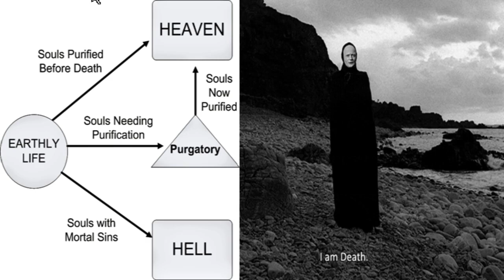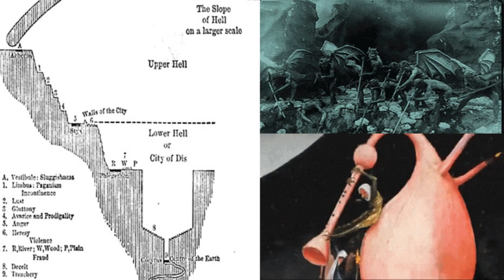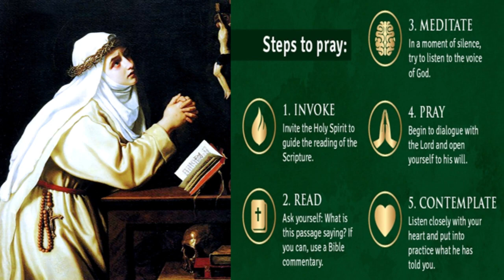Medieval Popular Worship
Is pilgrimage to see a relic or a place religious, or simply tourism? What’s the difference between fasting vs. dieting, Mysticism vs. Psychosis? If you’re whipping, starving or hurting yourself, are you a religious fanatic, or just kinky? This video is all about medieval ideas of Heaven, Hell, Purgatory and Limbo; Faith and popular devotion; pilgrimage, relics, and saints; Lectio Divina; and Mysticism.

Chapters
00:00 Introduction
01:52 Judgment and Salvation
03:03 Heaven
03:53 Hell
04:40 Limbo of the Patriarchs
05:20 Limbo of the Infants
06:00 Purgatory of Punishment
06:31 Purgatory of Peace
06:57 Souls in Purgatory
09:12 The Last Judgment and End of Time
10:04 The Seven Sacraments
13:58 The Mass
15:47 Stations of the Cross
16:27 Saying the Rosary
17:20 Lectio Divina
20:07 Adoration of the Consecrated Host
20:40 Fasting
22:08 Abstinence
23:06 Veneration of Saints
25:20 Veneration of Mary, the Mother of God
25:49 Relics and Remission of Sin
28:08 Patron Saints
29:34 Pilgrimage and Remission of Sin
34:19 Self-Mortification and Flagellants
36:52 Mysticism and Religious Ecstasy
39:55 Carnaval aka Mardi Gras aka Shrove Tuesday
42:21 St. Guinefort the Holy Greyhound
42:32 Conclusion